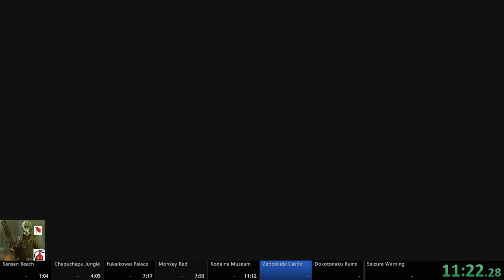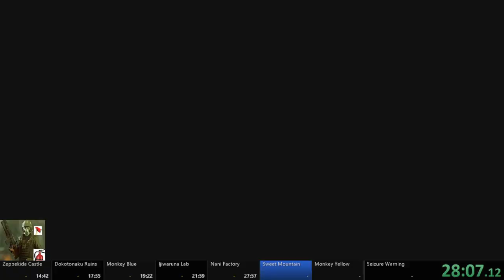Saru Getchu: Saru Saru Daisakusen - Any% (Hardware) - 4/12/20 - 1:04:07 PB